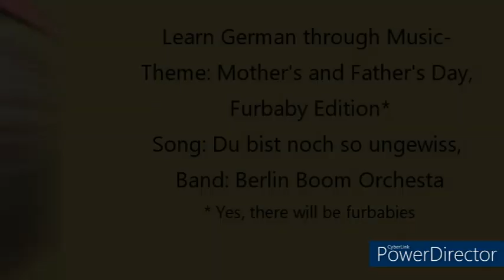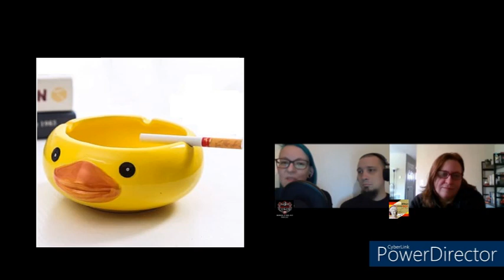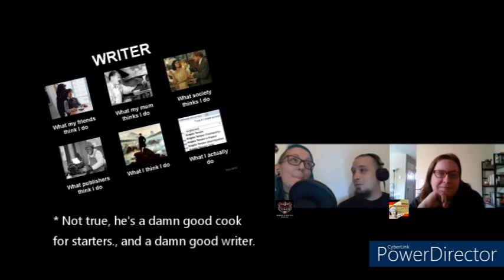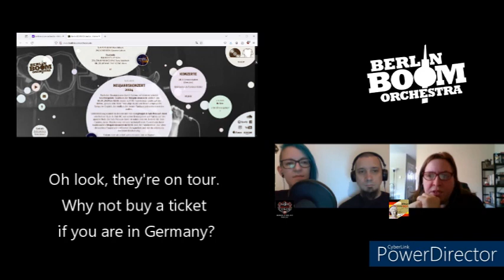Introduction: Du bist noch so ungewiss, by Berlin Boom Orchestra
Genre: Ska/ Reggae

Acknowledgments
Producer and Editor/ Translator: Paisley
Editors: Robert and Melissa of Haunted Tales Podcast. Thank you!
Music (intro/outro):  AlexGrohl from Pixabay
LGtM Links & Preferred Socials:
Blue Sky